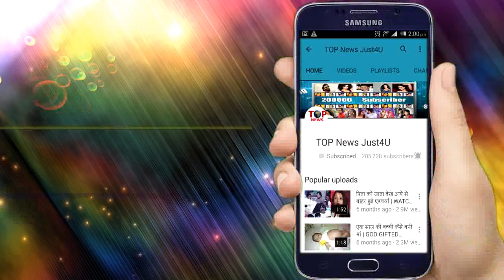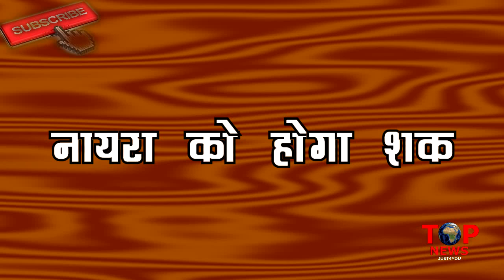YRKKH || MONDAY UPCOMING || PURU MAMA की असलीयत आयेगी सामने, NAYRA खोलेगी पोल